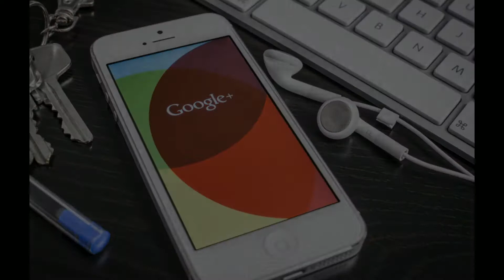The Townes at Mill Run | Owings Mills MD Apartments | Apartments in Owings Mills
The Townes at Mill Run